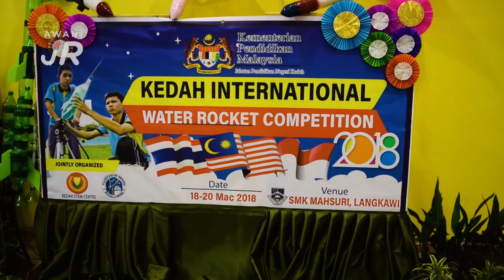AWANIJr: International Water Rocket Competition 2018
International Water rocket competition telah diadakan di SMK Mahsuri pada 18-20 Mac 2018. Pertandingan ini melibatkan peserta daripada semua daerah di Kedah dan peserta jemputan dari Thailand.  Wartawan AWANI Jr SMK Mahsuri berada di tempt kejadian dan melaporkan.